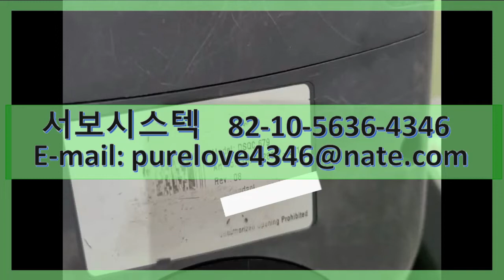ABB TEACH PENDANT DSQC679 DSQC 679 3HAC028357-001 SERVO REPAIR